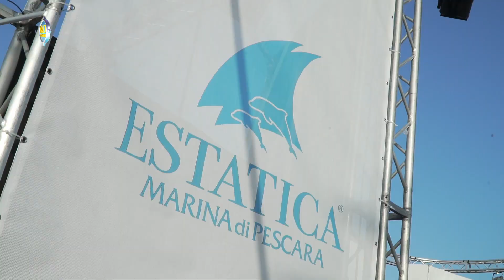Short Version ABSTRACT 2023 | Nuova Accademia Moda Italiana